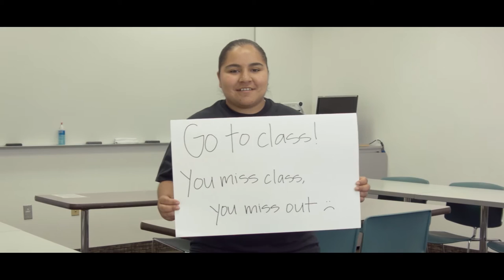11 Tips from CSI Students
Here are 10 Tips from our CSI students to you.